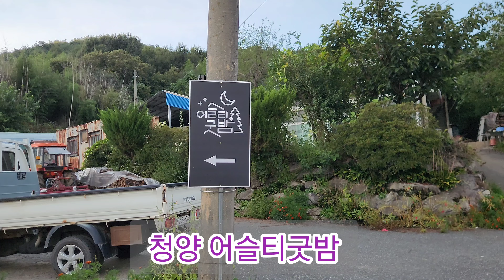시골 외가집에서 온듯한 청양 어슬티굿밤 | 별이 쏟아지는 밤 캠프파이어와 다양한 체험하며 힐링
청양 어슬티굿밤 숙박 체험
어슬티는 동네이름
공기좋은 곳이라 별이 쏟아진다. 반딧불이도 보고..
연못에서 낚시도 할 수 있고
큰 개(복희)와 산책도 할 수 있고
견과바 만들기 체험
장작패기후 캠프파이어하며 마시멜로, 밤, 고구마, 옥수수 구어먹으며 기타연주와 노래듣고 담소나누기 + 천체망원경 보기

푹자고 다음날 식혜만들기 체험
밤 줍기 체험까지
아주 알찬 숙박 체험이었다

내고향 청양에 이런 곳이 있었다니...?
다른 캠핑장과 달리 사장님, 동행인들과 마음을 열고 대화할 수 있는 점도 좋았다